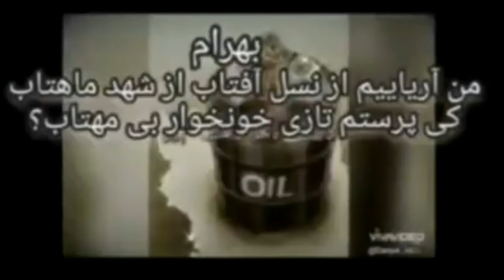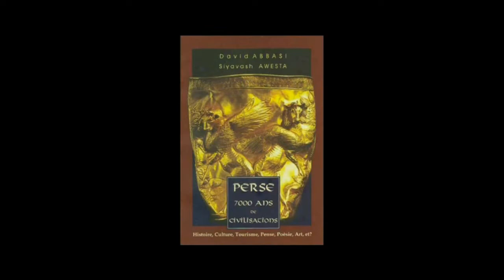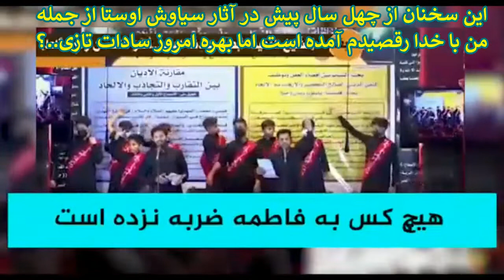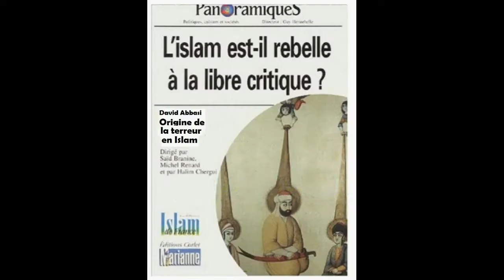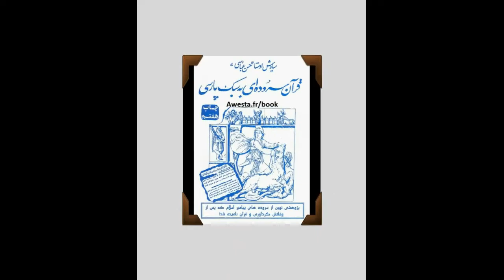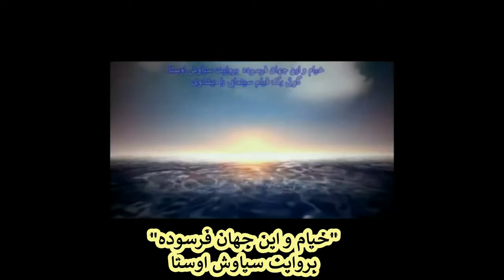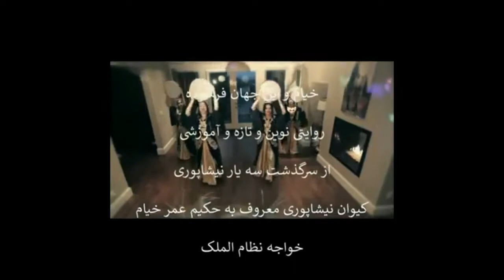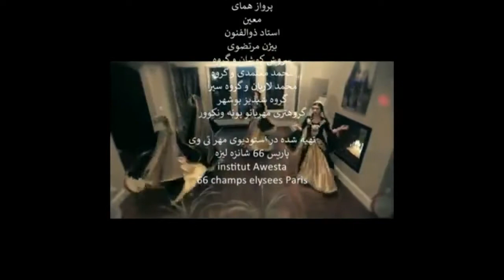3440 ریشه آیات شیطانی در قرآن-سلمان رشدی-صدام یا شیعی عراق؟-کارخانه خر سازی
david_abbasi Mor: برنامه ها
شایان یادآوریست که روحانیت نه تنها دختر و خواهر و مادر و عمه و خاله خود را به صیغه نمیدهند در بیش از پنجاه هزار خانه_فساد عفاف که با پروانه کار و یا غیر قانونی در ایران فعال هستند شما یک زن از سادات تازی نمیبینی و همه زنان ایرانیان هستند
المملکة_ العربیة_السعودیة
اگر برای دیدن دیدیو در یوتوب مشکل دارید به صفحات تلگرام و اینستای ما بروید